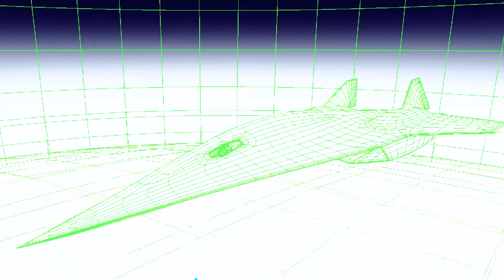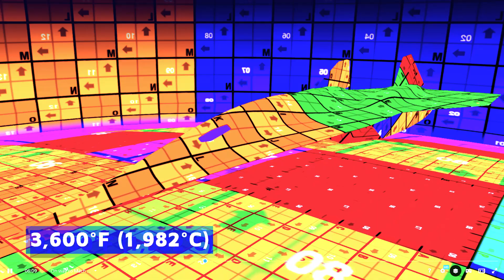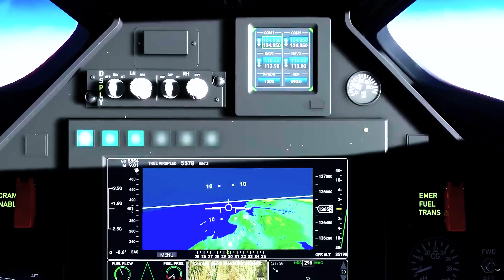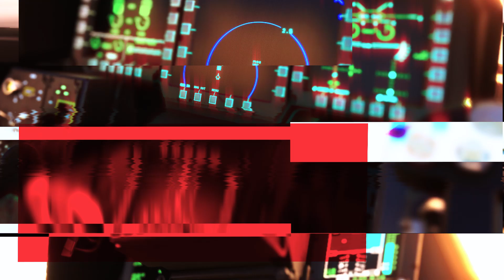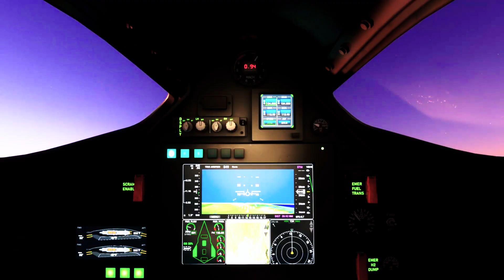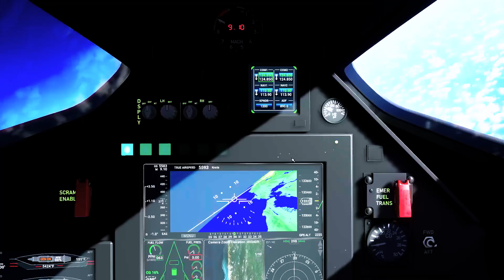How the NEWEST SR-72 Darkstar Jet will Achieve Its Hypersonic Flight?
SR-72 Darkstar, Lockheed Martin's hypersonic UAV concept. Will it ever take flight, or is it destined to remain a mystery? We delve into the technical, financial, and strategic challenges that may impede its development.

The SR-72 aims to surpass the legendary SR-71 Blackbird with hypersonic speeds and stealth capabilities. However, achieving these goals presents formidable obstacles. Hypersonic propulsion with scramjet engines demands precise control and a complex launch system. Surviving temperatures up to 3,600°F requires costly advanced materials.

The financial burden is substantial, with R&D costs estimated at $20 billion and production costs exceeding $1 billion per unit. Operational expenses, at $200,000 per hour, raise questions about its viability compared to alternatives.

As spy satellites reshape reconnaissance, the SR-72's purpose is uncertain. Yet, anti-satellite weapons offer new possibilities.

In summary, the SR-72 Darkstar faces technical, financial, and strategic challenges, leaving its future in doubt. Thank you for joining us on 'Military Forces.'